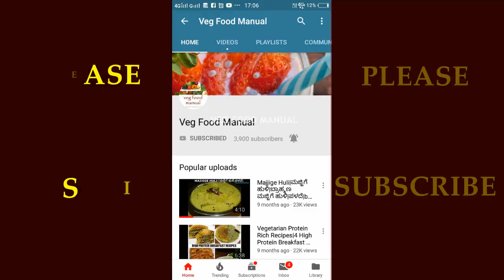ಮಿಸಳ್ ಪಾವ್|Misal Pav Recipe in kannada|Spicy Bread Misal Recipe|Kolhapuri Misal recipe |मिसळ पाव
Hello foodies.Welcome to veg food manual.Today let us learn a very authentic and traditional Maharashtra's street food recipe "Misal Pav".ಮಿಸಳ್ ಪಾವ್.Wholesome sprouted grains are cooked with tangy tomatoes & onions ,and finally dipped in rassa or kat and thereby garnishing it with loads of farsan.This best part of this recipe is that it can be had as a breakfast,lunch,snack or dinner.Like vadapav this is also Mahrashtra's one of the popular street foods.
Also try our other recipes:
INGREDIENTS:
GHODA MASALA
2 Tbsp Coriander Seeds
2 Star Anise/Chakra phool
2 Stone Flower/Daggad phool
1 tspFennel Seeds/Saunf
1 inch cinammon/dalchini
1 tbsp sesame seeds/til
1/2 tsp black pepper
1 tbsp cumin seeds/jeera
1/2 tsp poppy seeds/khuskhus
2 cardamom/elaichi
8 cloves/laung
1/2 cup dry coconut pieces
8-10 dry red chilli
10 garlic cloves
1 inch garlic
2 tsp red chilli powder
MATKI BHAJI
1 cup sprouted moth bean
1 cupsprouted green lentil
1/2 tsp salt
1/2 tsp turmeric powder
7 cups water
2 tsp oil
1/2 tsp mustard seeds/rai
1/2 tsp cumin seeds/jeera
1/2 tsp asofoetida/hing
1/2 tsp turmeric powder/haldi
curry leaves
2 onions chopped
2 tomatoes chopped
salt as per taste
cooked sprouts
1/2 cup water
2 tbsp coriander leaves
1 tsp ghoda masala
RASSA
5-6 tsp oil
1/2 tsp mustard seeds/rai
1/2 tsp cumin seeds/jeera
1/2 tsp asofoetida/hing
1/2 tsp turmeric powder/haldi
curry leaves
7 cups of drained water from cooker
2 tbsp coriander leaves
POTATO BHAJI
1 tsp oil
1/2 tsp mustard seeds/rai
1/2 tsp cumin seeds/jeera
1/2 tsp asofoetida/hing
1/2 tsp turmeric powder/haldi
curry leaves
2 POTATOES BOILED
 coriander leaves

This recipe includes:
misal pav
misal pav in kannada
spicy misal pav recipe
street chat recipes
mumbai misal pav
misal pav recipe in kannada
kolhapuri misal pav
how to make spicy misal pav
maharashtra street food recipe
chaat recipe in kannada
mumbai maharashtra street food recipe in kannada
maharashtrian recipes
misal masala recipe
ghoda masala recipe
authentic maharashtrian recipes
street food
mumbai misal pav recipe
usal
kolhapuri misal recipe
kolhapuri zanzanit misal
misal recipe in hindi
misal recipe in marathi
kolhapuri misal famous
kolhapuri phadtare misal
marathi padarth
quick misal pav
instant misal pav recipe
bedekar misal
kata kirr misal
perfect misal recipe
misal recipe in kannada
chavdar misal recipe